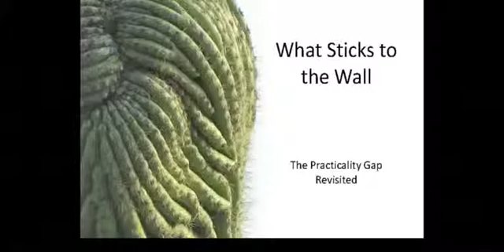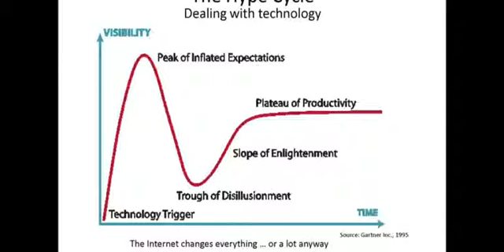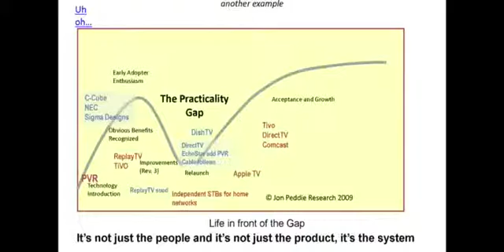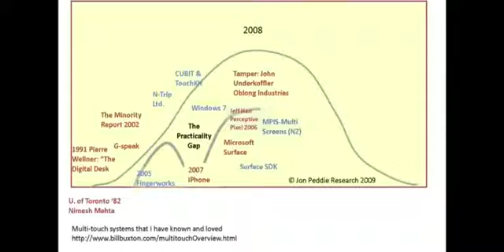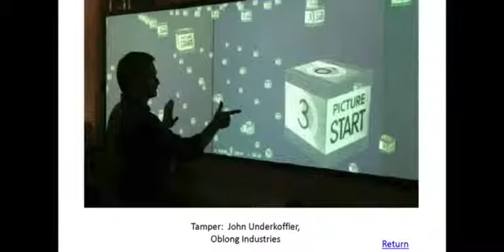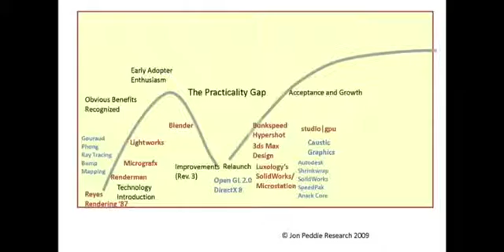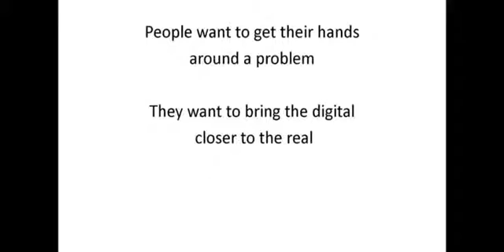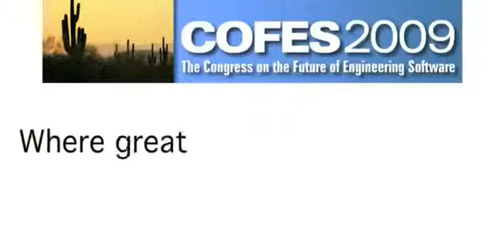What’s Going to Stick to the Wall Next Year? - Kathleen Maher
A look at current trends and how they'll manifest themselves by 2010. Hindsight is easy and telling the future is a fool's game but it is possible to identify trends and see some early opportunities. One of the most valuable tools we have is to look at new products in the light of past introductions. After all, current theories about product acceptance, including the Diffusion Curve, the Hype Curve, Geoffrey Moore's Chasm, Gordon Moore's Law, and the Practicality Gap, were developed by looking at the past. We’ll look at current trends and product categories with an eye to spotting near-term winners.